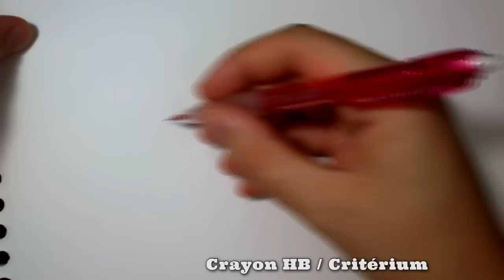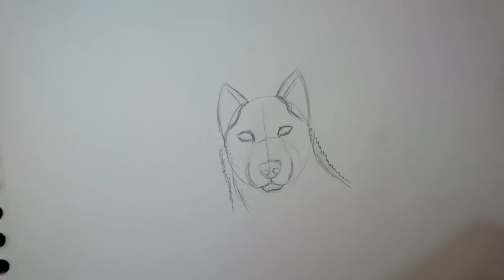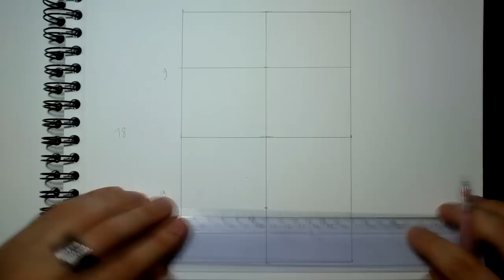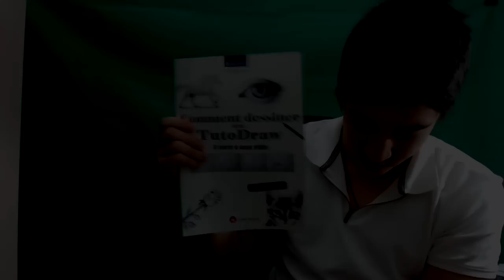Comment dessiner un chien : Husky [Tutoriel]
Le Husky est le sujet du jour, comment le dessiner étape par étape..

Dessin sur le thème des chiens :'D

Instruments de dessin :
- Crayon gris BH
- Papier dessin standard
- Gomme
- Micro pigment remplace le stylo noir
- Pastel noir conté à paris
- Estompe en papier
- Promarker couleur

Musique CC:
Les autres musiques dans la journée (pas chez moi)

Tutoriel pour apprendre a dessiner étape par étape un chien type Husky